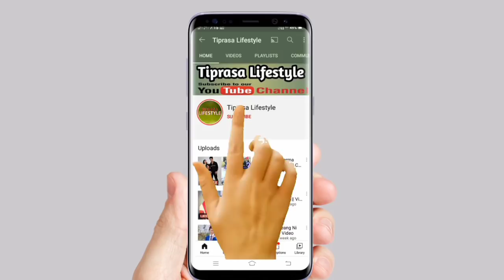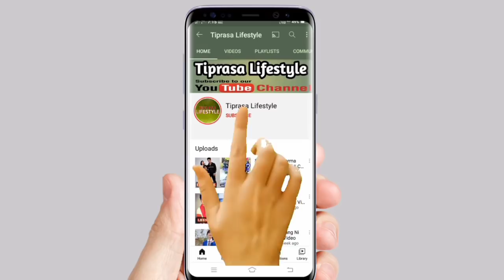Rex Debbarma Ni Lifestyle Video || Village Qualification Family Members etc.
Date of birth  Mistake Wngkha  18/10/1984 C dw.

Rakesh Debbarma Ni Biography Video

1. Real Name
2. Nick Name
3. DOB
4. Present Age
5. Occupation
6. Village
7. Qualification
8. Income etc.